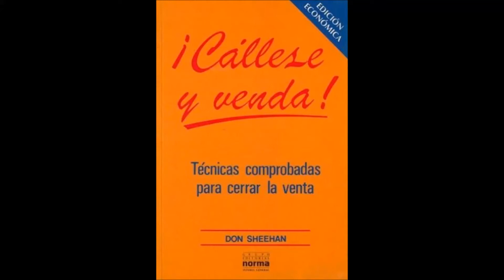El Cierre de La Venta es La Punta del Isberg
Capitulo 3

El cierre de la venta es la punta del iceberg

El cierre es solamente la punta del iceberg, pero es la prueba real y visible
de la gran masa de preparación que su cliente no puede ver.

Del Libro Callese y Venda, en la Voz de Alceo Angelini iFarías